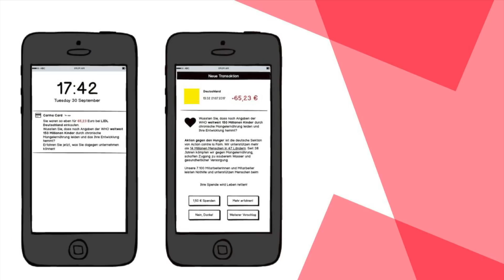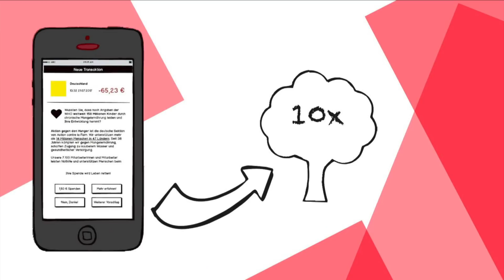How modern technology can make our society more sustainable | David Lais | TEDxGoodenoughCollege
David Lais, founder of the German Non-Profit Organisation for Sustainable Consumption, talks about harnessing the power of modern technology and AI to combat climate change as we go about our daily lives. David is a serial entrepreneur and the founder of several innovative start-ups in the payment area. He started his first venture at the age of 16 and by coincident moved into the payment industry. After a life changing event in 2015 he decided to change his focus and use his knowledge for good to start fighting climate change. A few months later he started his latest venture, the German Non-Profit Organisation for Sustainable Consumption (Organisation fuer nachhaltigen Konsum - OfnK).

David is focused on consumer education and uses modern technologies such as machine learning to help consumers understand their global impact based on their purchases by analyzing the underlying payment transaction. David is a real tech lover and software developer by heart and profession and likes to play with pretty much everything that requires electricity and, ideally, runs code. This talk was given at a TEDx event using the TED conference format but independently organized by a local community.